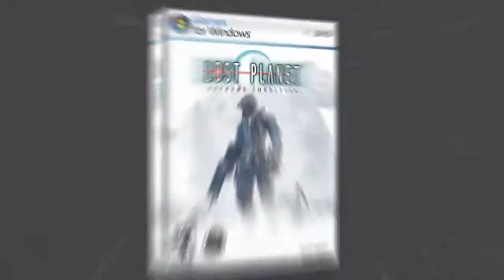Lost Planet: Extreme Condition trailer games ps3